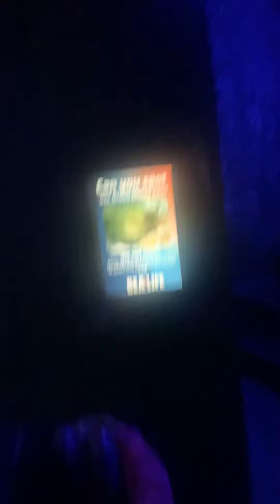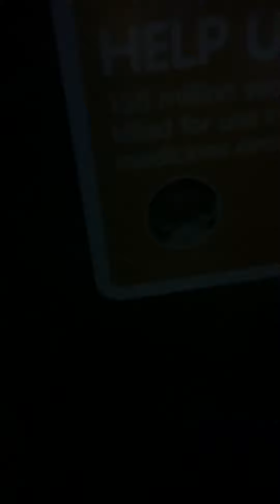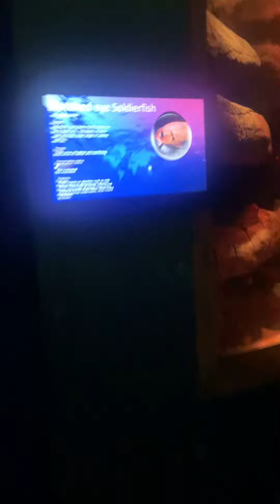Beautiful Sea Creatures! (Vlog #30)